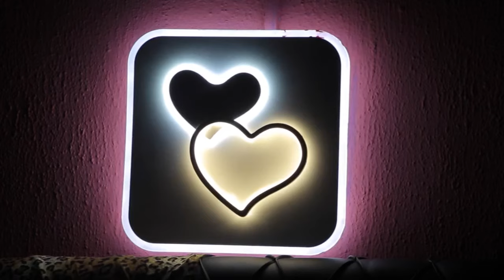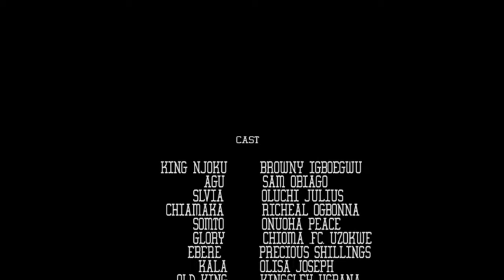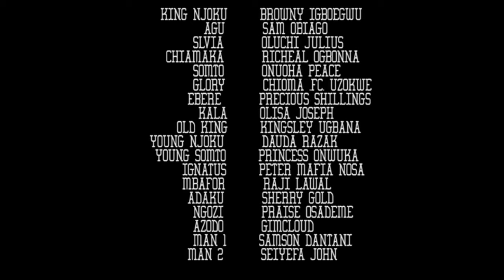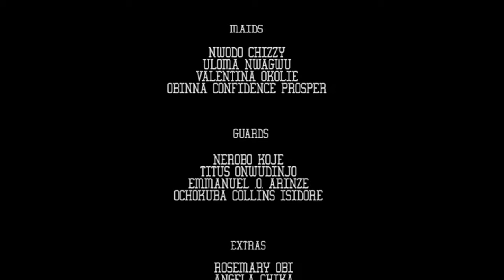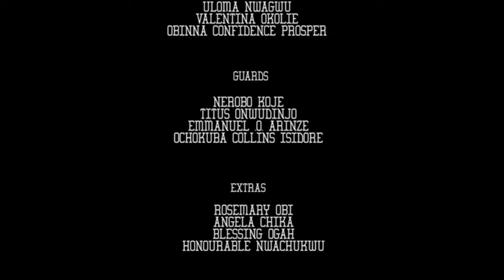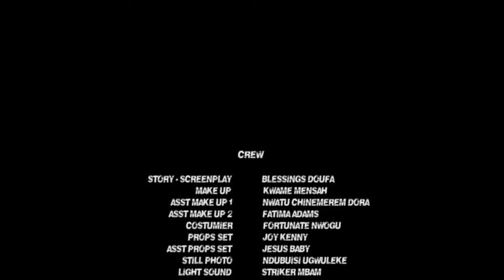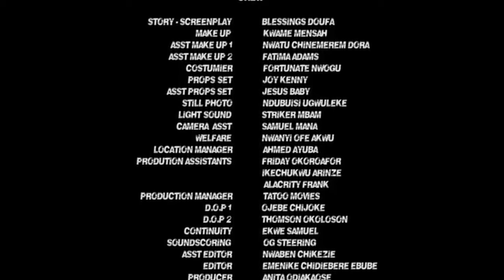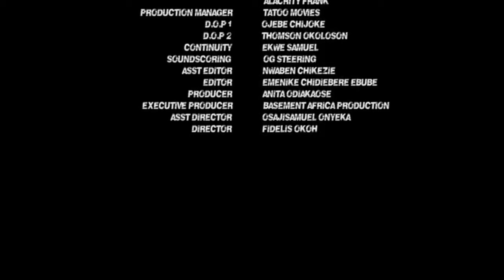True Life Story Of A Little Prayerful Girl Will Make Every Christian Family Pray Always- NEW MOVIES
There's a prophecy to the king that there's a maiden who will bring forth the air to the throne and avert all the calamity that has befell their land but. Find out.

First-ClassTV#nigerianmovies#CANADA#JAMAICA#USA#UK#TRINIDADANDTOBAGO#africannigerianlatestmovies#ruthkadiri247